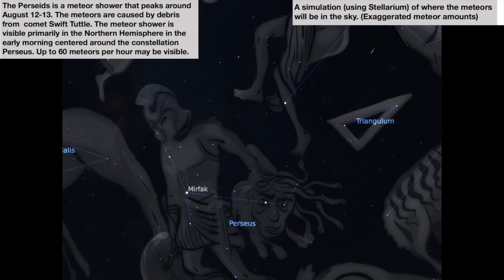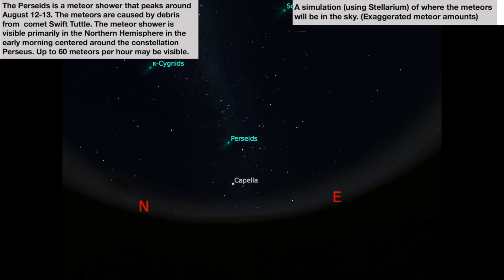Perseids Meteor Shower • August 12-13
The Perseids is a meteor shower that peaks around August 12-13. The meteors are caused by debris from  comet Swift Tuttle. The meteor shower is visible primarily in the Northern Hemisphere in the early morning centered around the constellation Perseus. Up to 60 meteors per hour may be visible. This video  is a simulation (using Stellarium) of where the meteors will be in the sky. There are exaggerated meteor amounts.